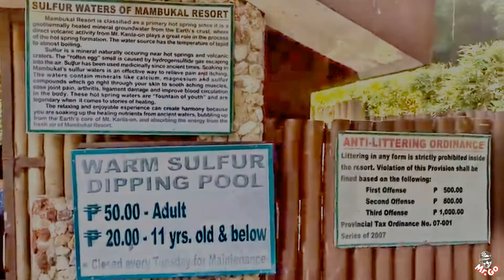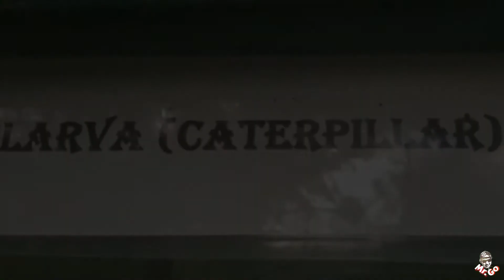Mambukal Resort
Mambukal Resort is located in Bacolod City Negros Occidental Philippines.